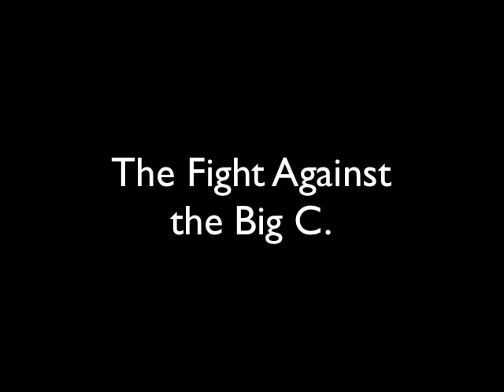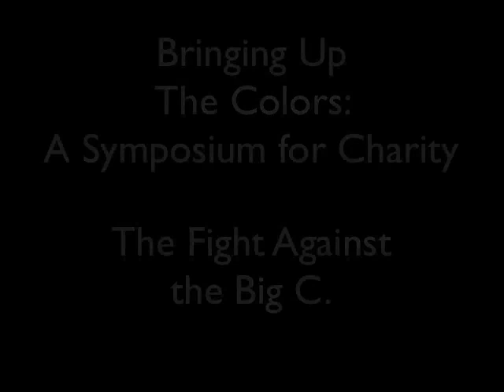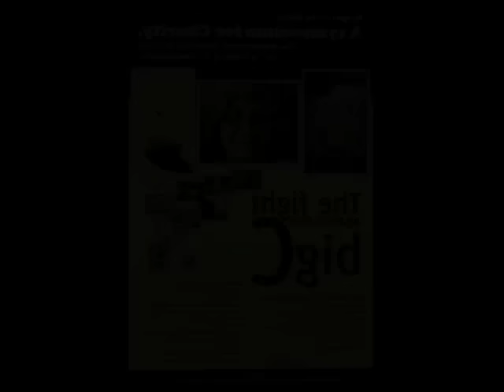martinezloyolacruzPresentation.mov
Presentation from last year symposium with Edwin Martinez, Parc Cruz and Edwin Loyola

Bringing Up The Colors: A Symposium for Charity

Three Master Photographers.
One Cause.
One Goal.
The Fight Against the Big C.

Venue:   Case Room, 2nd Floor, Philippine Business for Social Progress
             PSDC Bldg., Magallanes cor. Real St.
             1002 Intramuros, Manila (near WOW Philippines)

All proceeds will be for the benefit of the Soriano Family